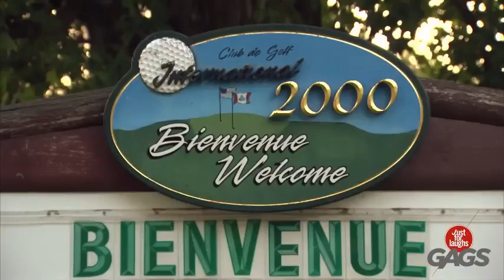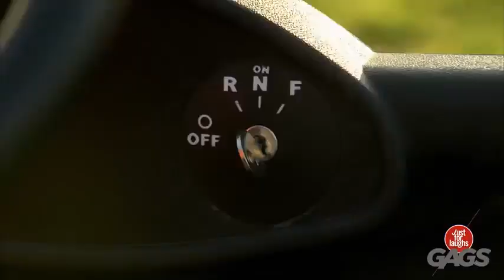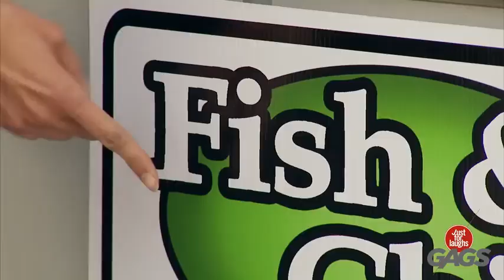Just For Laughs